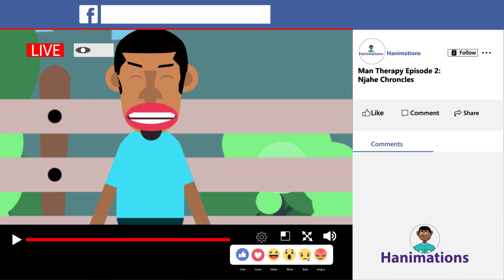Man Therapy; Episode 2 Njahe Chronicles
That moment when you want to speak about something you love, there is always this friend who thinks your space is theirs.